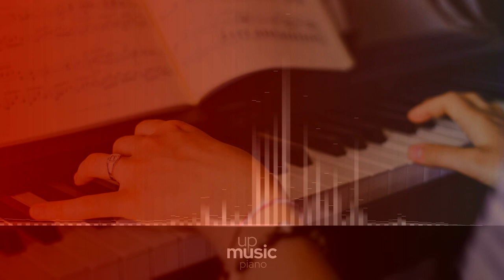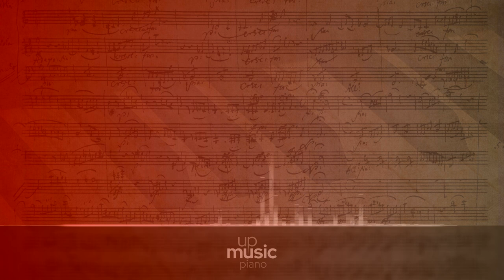Piano Sonata no. 10 in C major, K. 330 - Bui-Nguyen Trieu-Tuong ∙ upmusic ∙ piano